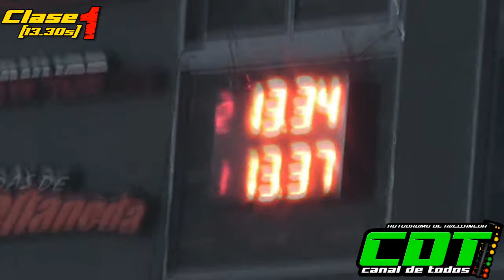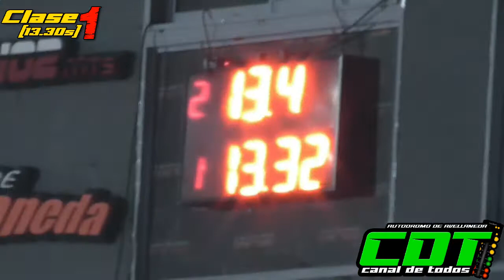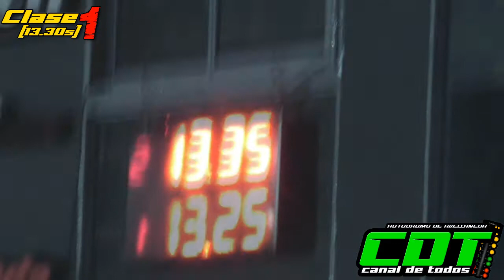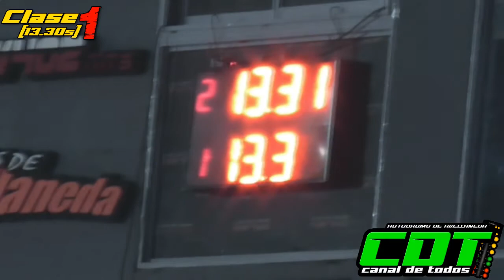Clase 1 16/8/2021 CDT Autodromo de Avellaneda